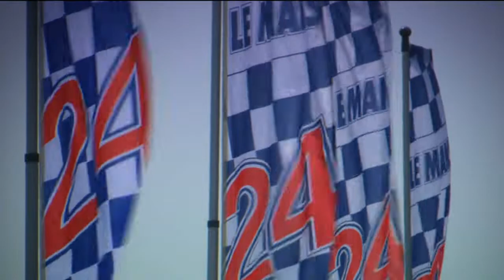Подборка аварий в атоспорте Crash Carnage 51